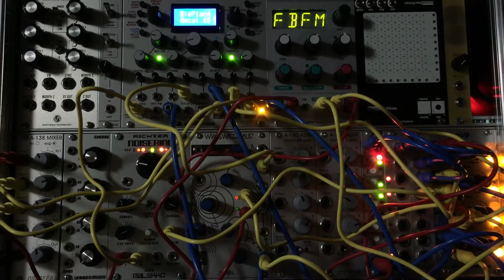[modular synth ] wagglebug randomized clock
Recorded by iPhone through iRig